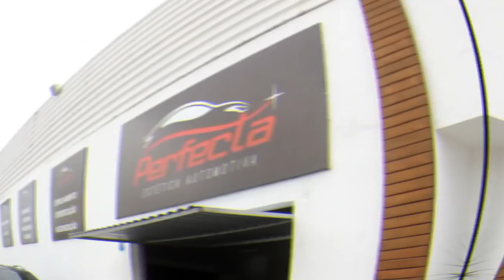O SEGREDO PARA SER UM PILOTO DE DRIFT ●mostrei as técnicas● «Bruno Bär»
Último treino antes do Super Drift Brasil aproveitei para mostrar as técnicas utilizadas no drift. Muito reflexo e agilidade são necessários par executar todas manobras perfeitamente.

◼️ PERFECTA - Estética Automotiva
» Endereço: R. Áustria, Nº 95 - Nações, Balneário Camboriú - SC, 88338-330